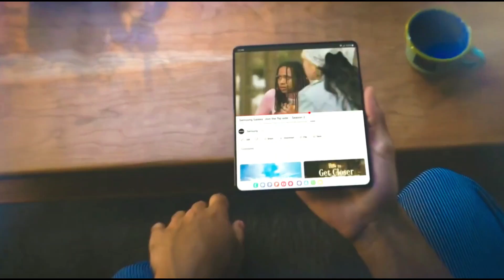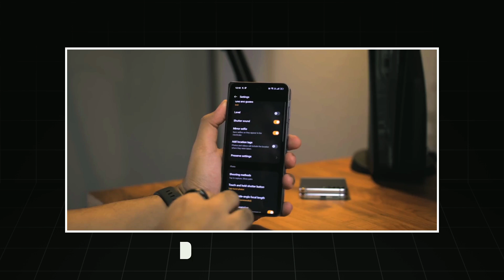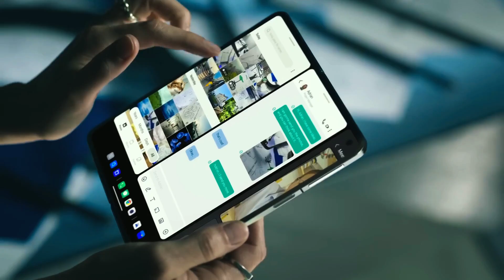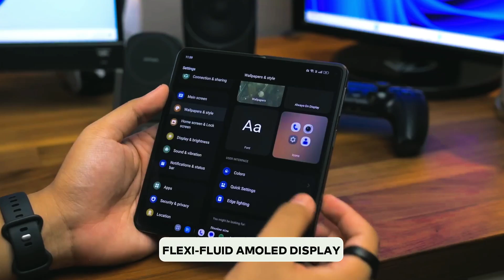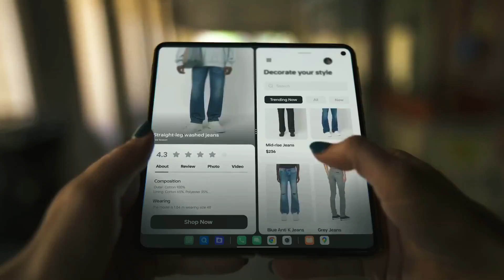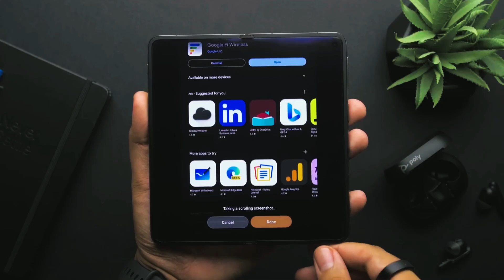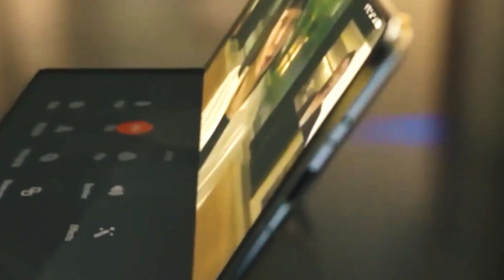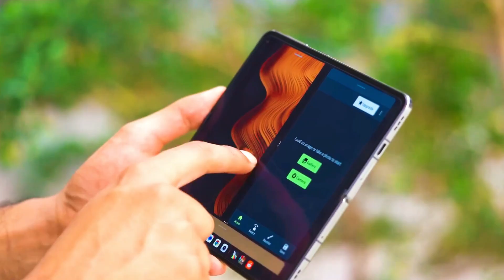OnePlus Open 2 - the END of Samsung?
Dive into the cutting-edge world of foldable smartphones with our exclusive preview of the OnePlus Open 2! 📱✨ Unveiling the latest in technology, we explore the anticipated release date, camera advancements, sleek design continuity, stunning display features, battery innovations, software enhancements, powerful hardware upgrades, and spacious storage options. Will the OnePlus Open 2 be the ultimate game-changer, challenging Samsung's dominance in the foldable phone market? Join us as we break down every exciting detail, offering insights on whether this device is worth the wait. 🚀